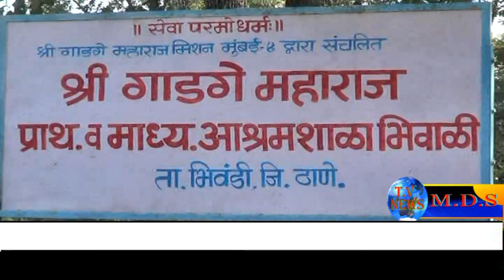भिवंडी के भिवाली गांव में भारतरतन सचिन तेंदुलकर द्वारा सो;सोलर पैनल व डिजिटल क्लास रूम का उद्धघाटन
भिवंडी के भिवाली गांव में भारतरतन सचिन तेंदुलकर द्वारा सोलर पैनल व डिजिटल क्लास रूम का उद्धघाटन
पत्रकार मेहंदी हसन